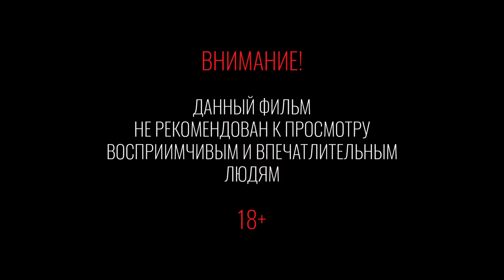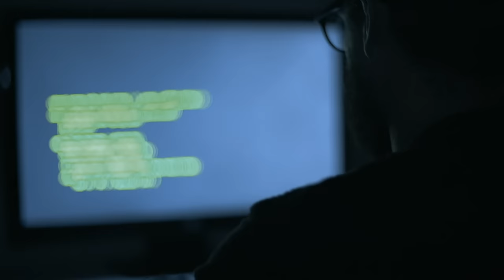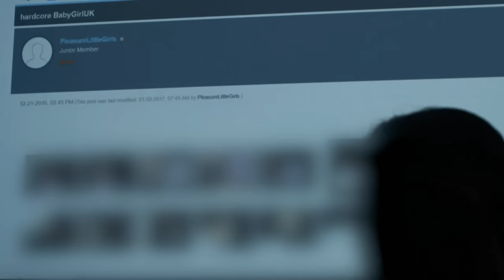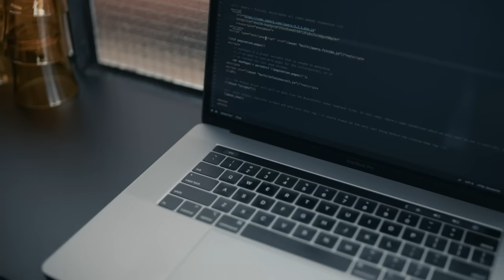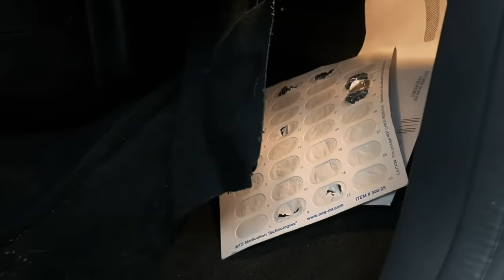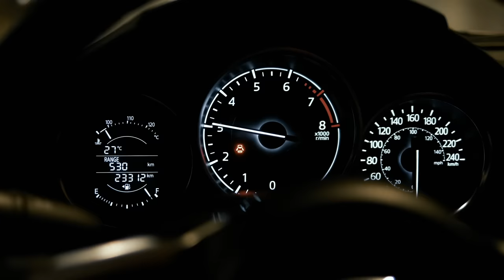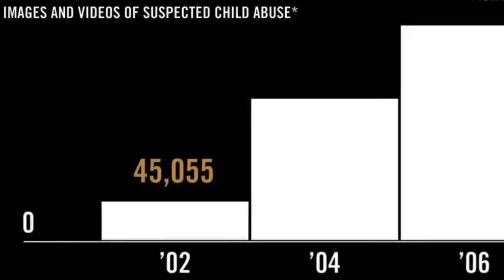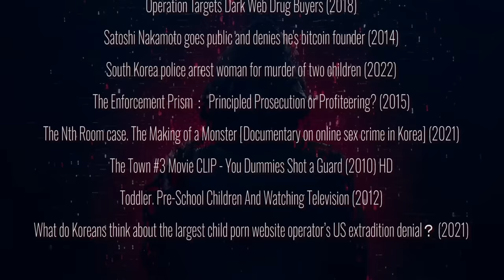НЕ ДЛЯ СЛАБОНЕРВНЫХ! Самое крупное расследование в даркнете. Welcome to Video | Неразгаданные тайны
Дело «Welcome To Video» - расследование и судебное преследование банды , занимавшейся детской порнографией, которая торговала видео через южнокорейский веб-сайт « Welcome to Video». По оценкам властей, через веб-сайт было сделано около 360 000 загрузок, общее число пользователей сайта составляло 1,2 миллиона участников, 4 000 из которых были платными участниками из 38 стран. Благодаря международному сотрудничеству и расследованиям 337 человек были арестованы по обвинению в хранении детской порнографии.

00:00:00 - Начало
00:00:48 - 1. Волшебная палочка
00:20:24 - 2. Serach Video
00:39:28 - 3. Осьминог
01:05:15 - 4. Корея
01:24:20 - 5. CODA
01:34:18 - Титры